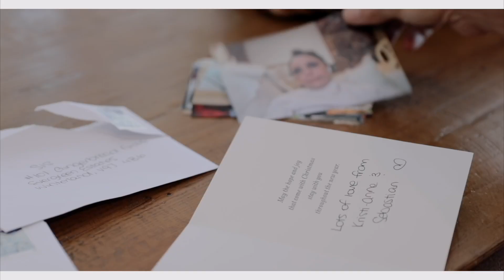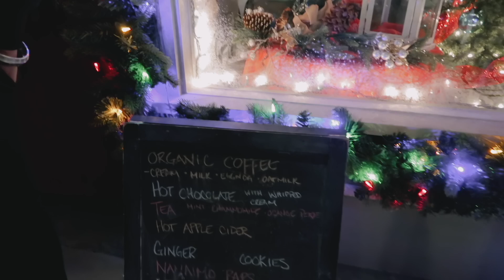We Went to a Hallmark Christmas Film Studio! Vlogmas Day 3!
Chicken Recipe:

Ingredients:
Chicken breast slices or pounded to under 1" thick.
1 large shallot, finely chopped
2 large cloves of garlic, pressed (about 1.5 tsp).
1/3 cup butter
1/2 cup white wine
1/2 cup chicken stock (I used bone broth)
Salt and pepper, to taste
Parsley

Instructions:
Heat 2 tbsp butter in a saucepan over medium heat. Season chicken breasts with salt and pepper. When butter is bubbling and hot add in chicken and cook 2-3 minutes per side until the chicken reaches 160 degrees (it'll continue to cook).

Remove chicken and set aside. Add in shallots and cook 2 minutes until softened. Add in pressed garlic and stir for 1 minute until fragrant. Add in white wine and reduce. Add in chicken stock and reduce again. Taste and season with salt. Lower heat, and add in 4 tbsp of butter and whisk until emulsified and combined.

Serve over chicken.

Asparagus Recipe:
1 bunch of asparagus
1 tbsp butter
1 tsp salt
Water

Clean asparagus and chop or break off lower quarter of asparagus.
Boil 2 inches of water in a saucepan. Add in butter and salt and place steamer basket in pot. Place asparagus in basket, cover, and cook 4-5 minutes, for thick asparagus and 3-4 minutes for thin asparagus.

Hot chocolate drink:
1 packet of hot chocolate (I would add half to start)
1 oz Rumchata
1 oz Irish cream liqueur

Prepare hot chocolate with boiling water or hot milk, add in Rumchata and Irish cream liqueur. Top with optional whipped Cream.